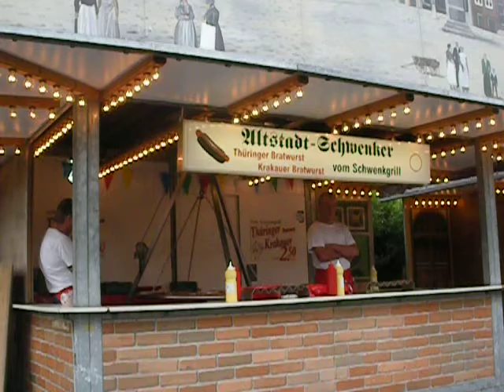Kieler woche 2011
Just a little piece